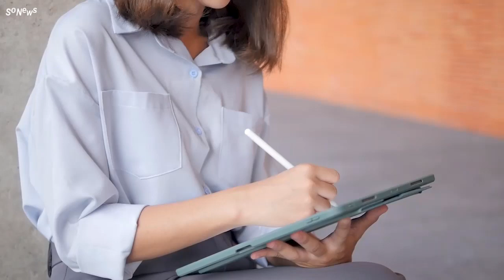Facebook is switching to paid subscription system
After Elon Musk's acquisition of Twitter, his commercial activities on the social media platform received a great reaction. Now, another popular social media platform, Facebook, seems to follow in the footsteps of Twitter.